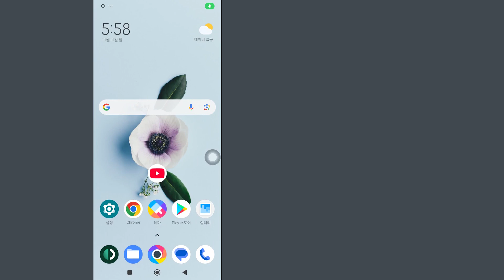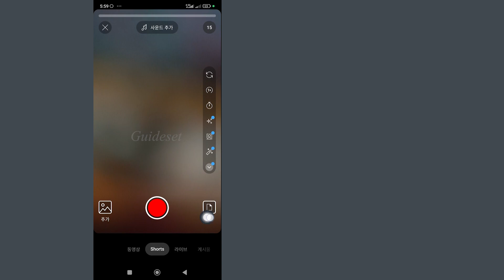YouTube에서 초안 영상을 찾는 방법 - 단계별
YouTube에서 초안 비디오를 찾는 방법
이 비디오에서는 YouTube에서 초안 비디오를 찾는 방법을 단계별로 알아봅니다. YouTube에서 초안 비디오를 찾는 것은 매우 쉽고 이 튜토리얼을 통해 쉽게 할 수 있습니다.

이 튜토리얼이 제대로 작동했다면 이 비디오에 좋아요를 누르고 아래에 댓글을 남겨주세요!
또한, 훈련 요청이 있으면 댓글 섹션에 알려주시면 최단 시간 내에 가르칠 수 있습니다.